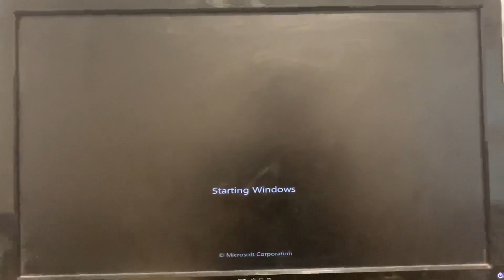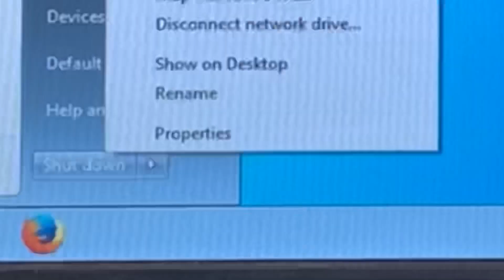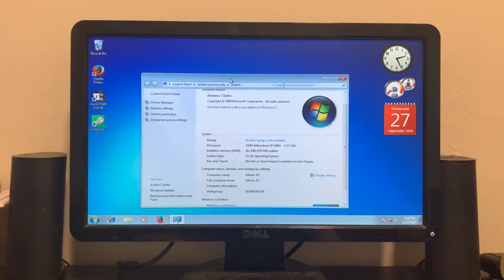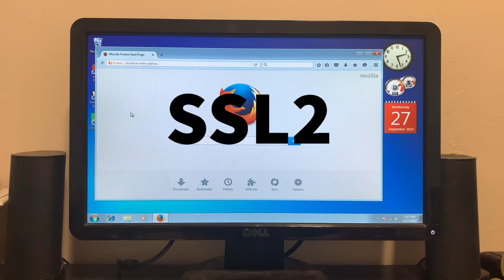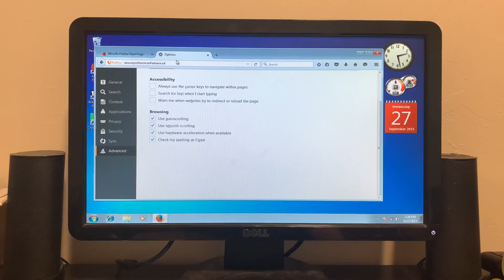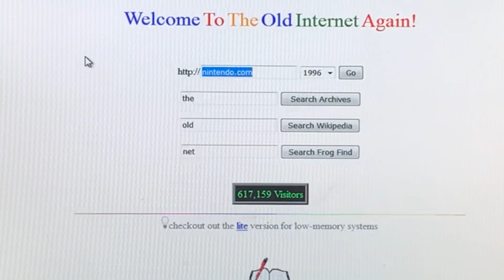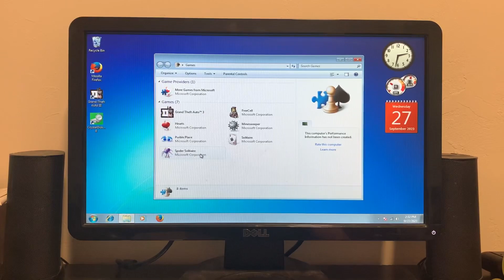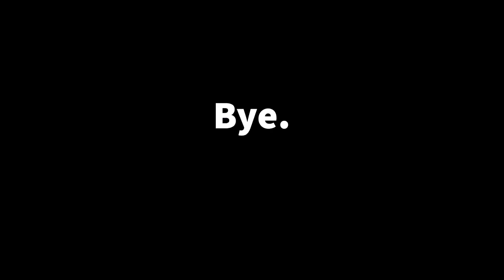Slow Computer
Old Compaq struggling with Windows 7